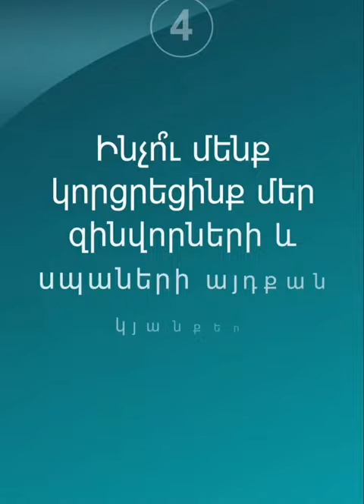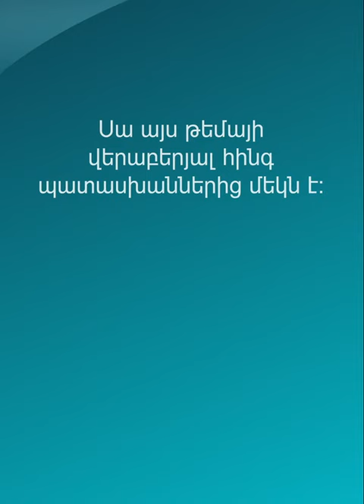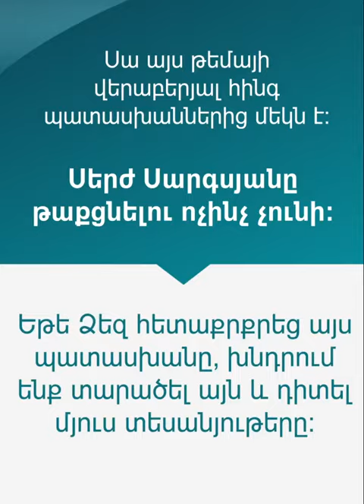Ինչու ապրիլյան պատերազմի ժամանակ այդքան շատ զոհեր եղան. Սերժ Սարգսյանը մանրամասնում է